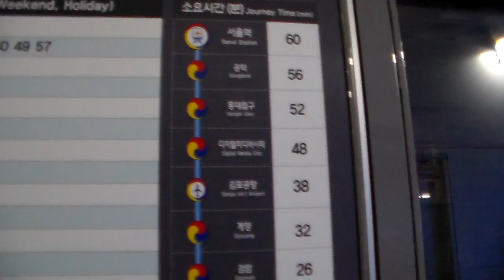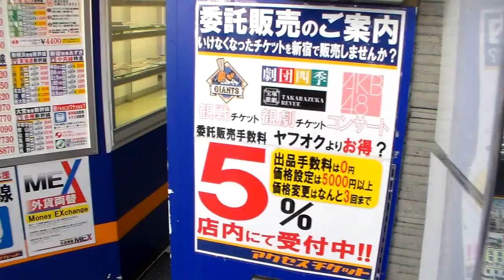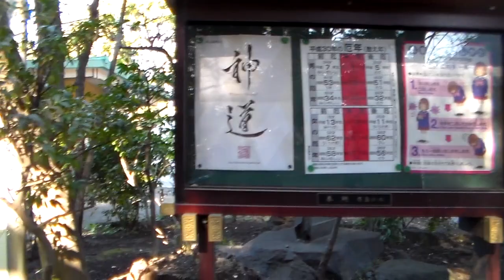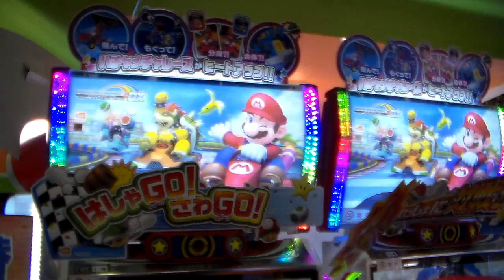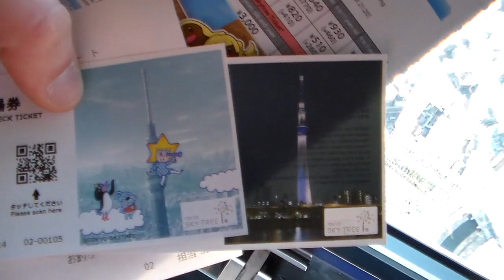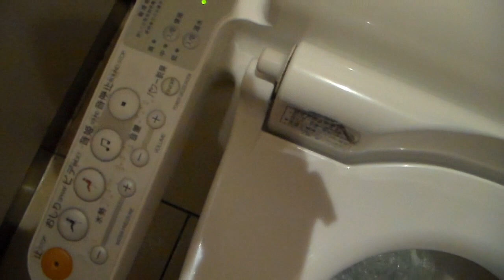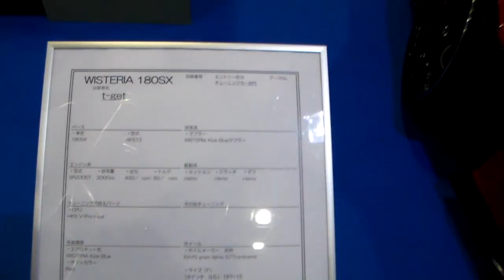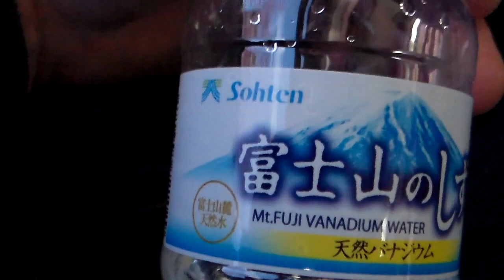TOKYO VLOG 2018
Tokyo Auto Salon, Skytree, Takeshita street, Mt. Fuji, Lake Ashi, Shinjuku, Shibuya crossing etc.